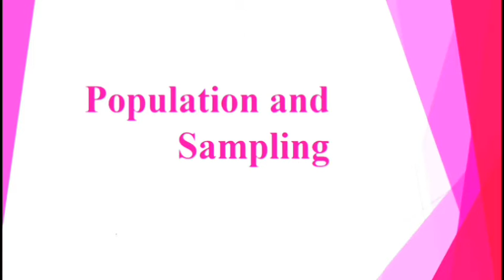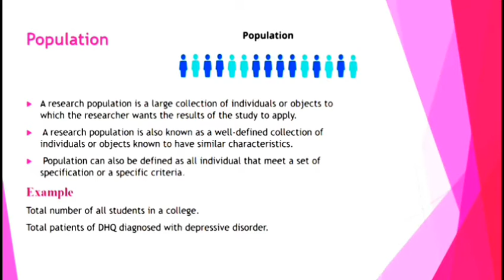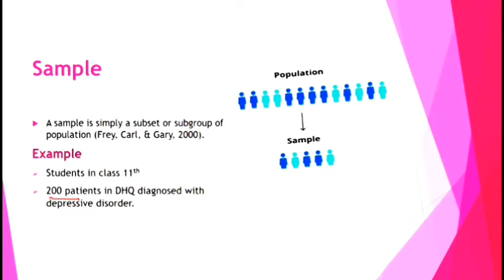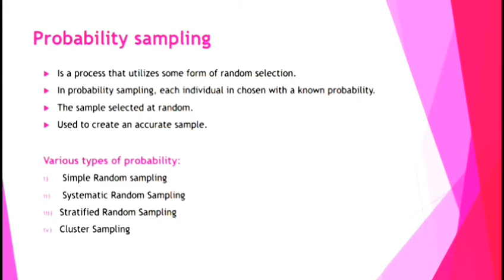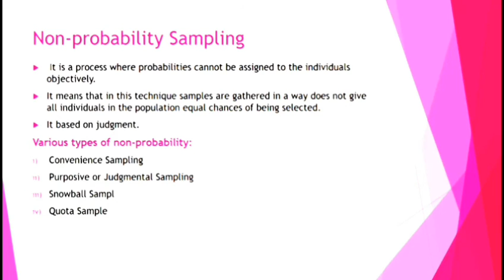Population and sampling||Population and Sample||Urdu/Hindi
Today I will try to discuss the most important concepts of research is Population and Sample.
Population is a large collection of individuals or objects to which the
researcher wants the results of the study to apply. Population is the main focus of a
research question. A research population is also known as a well-defined collection of
individuals or objects known to have similar characteristics.

sample is simply Subset of population.The
concept of sample arises from the inability of the researchers to test all the individuals in
a given population.

Sampling is the process of selecting some individuals from the population.

two major sampling techniques:
probability sampling and nonprobability sampling.